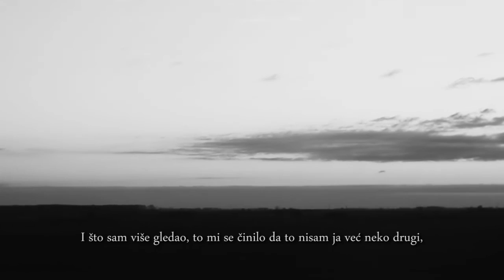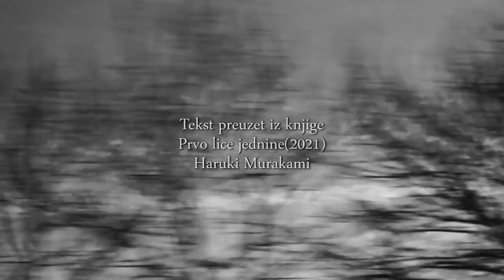Prvo lice jednine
Ali ko li je ovo u ogledalu?

Tekst preuzet iz knjige "Prvo lice jednine", Haruki Murakami.